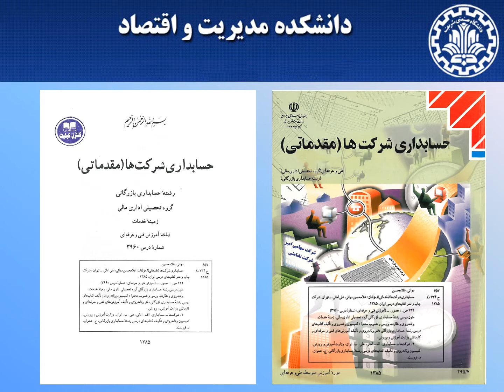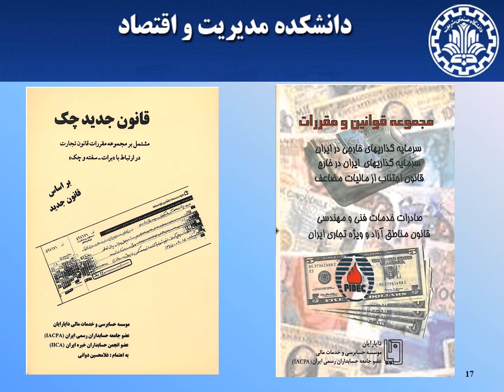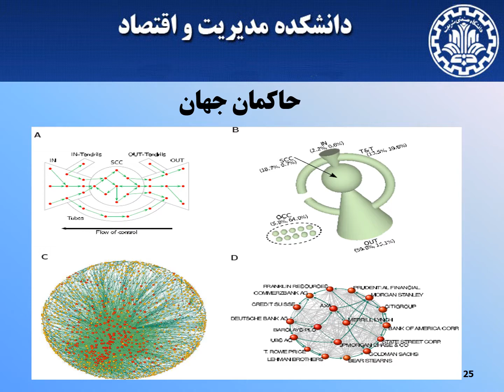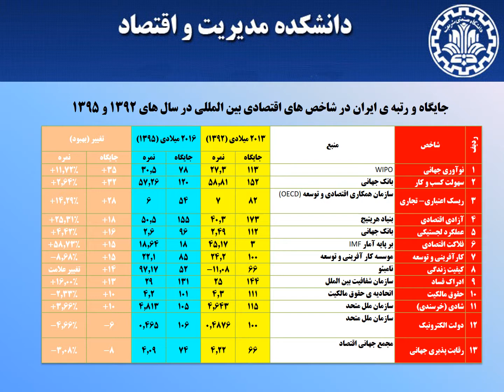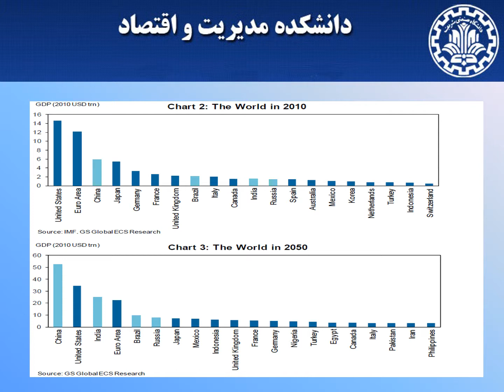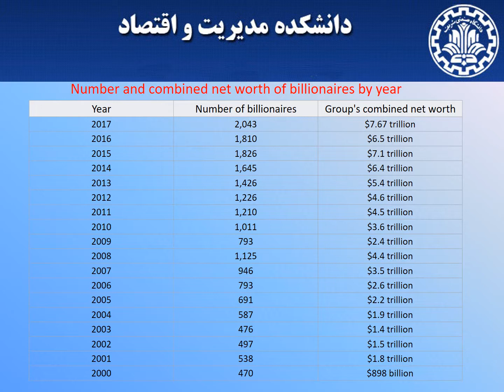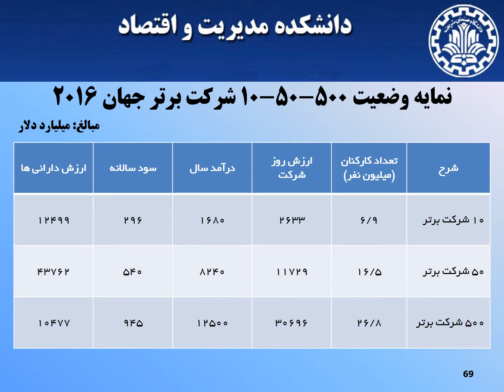summury financial accounting sharif ppt final 1396